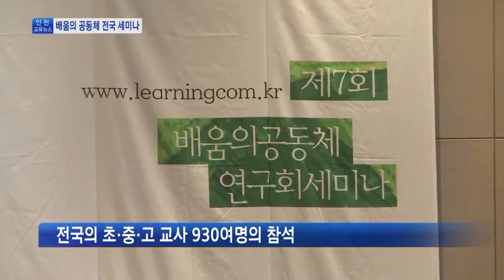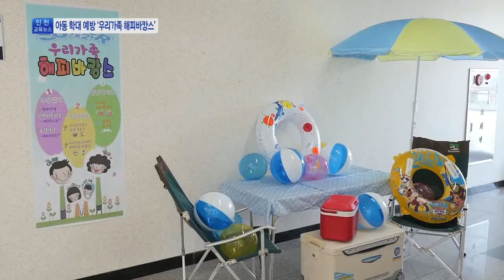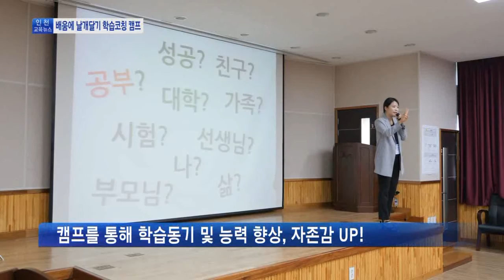인천교육뉴스 12회